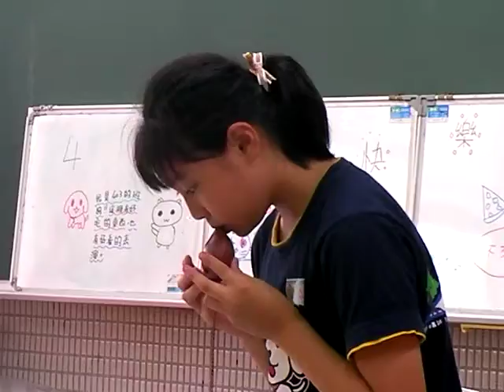陶笛 90625 台北市萬福國小4年3班 快樂期末餐會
90625 台北市萬福國小4年3班 快樂期末餐會